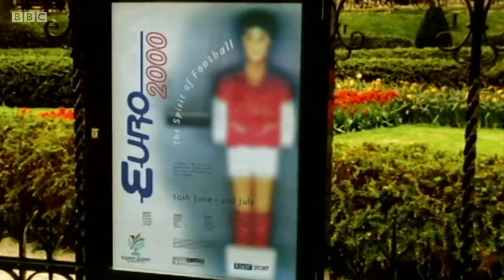BBC UEFA Euro 2000 Intro